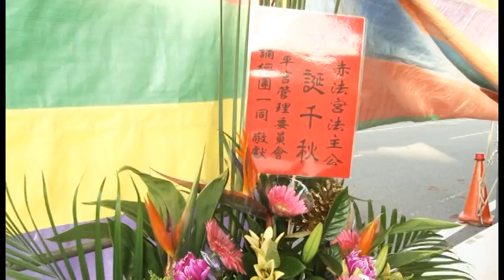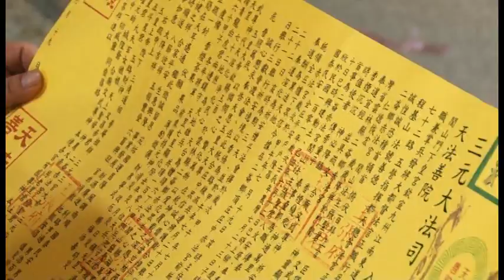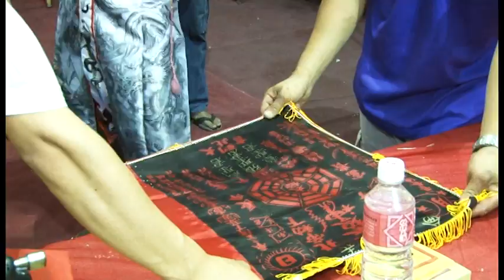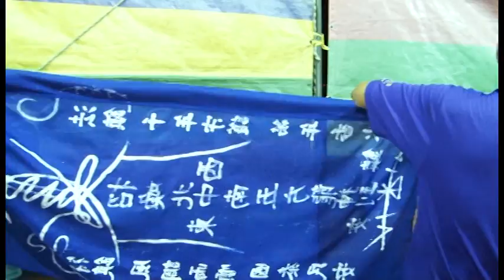2014-08-14 赤法宮三獻祈安大典-起天台